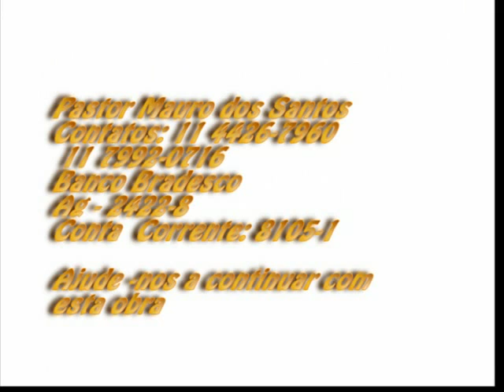Huaral.flv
El Propósito de ese campamento es avivar las llamas del evangelismo y las misiones.

Del 27 al 31 de julio de 2010 en la ciudad de Huaral Perú.